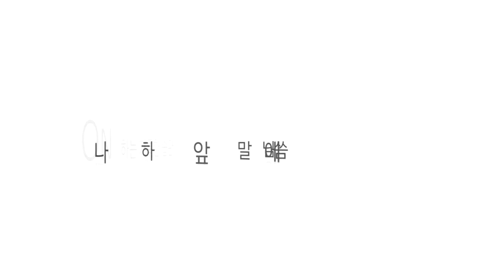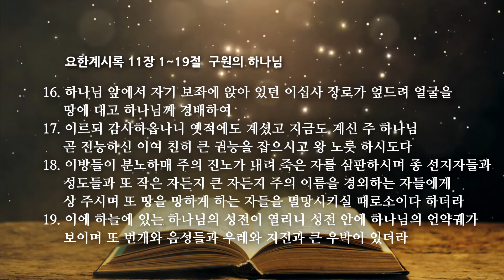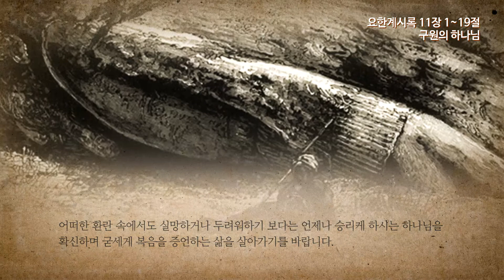요한계시록 11장 구원의 하나님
온타임 요한계시록 11장 1~19
구원의 하나님